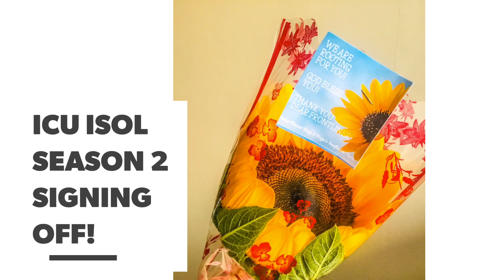Team B vs COVID 19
🎵Brave by Sara Bareilles

After 2 weeks of fighting against COVID 19, Team B is off for Quarantine.
2 weeks was not easy but we made it through because of your support. We are grateful!

You may comment down for topic suggestions of my next videos. Thank you so much for your support.